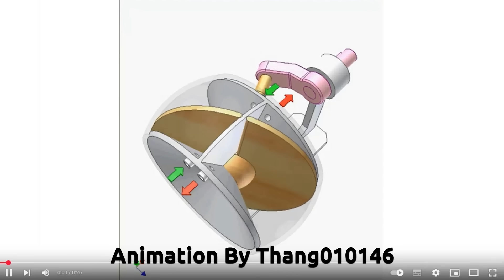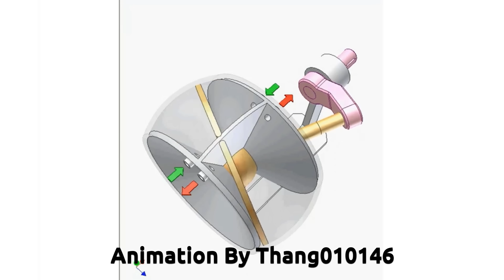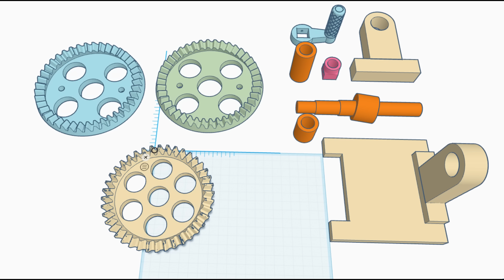2397 The Nutation Drive